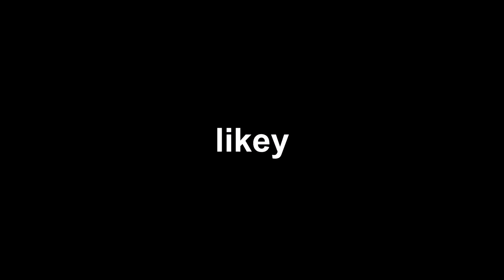IJN Destroyers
something something powercreep

something something weaboo

something something blame cvs